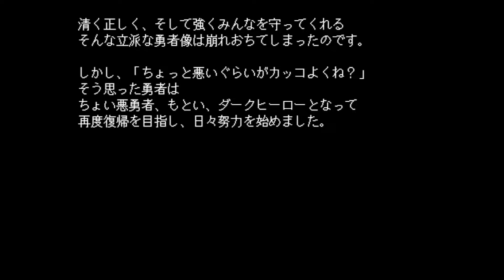怠惰なこーいちの【勇者の選択肢がおかしい】#2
ゆるーくやっていきます。
様々な分岐があってめっちゃ楽しめます。あとシェイラがかわいい。
面白いのでぜひやってみて下さい！
Twitterはこちら→@Kouichi_youtube